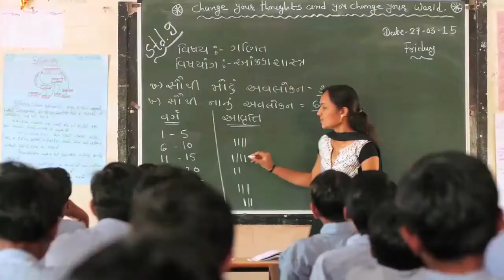Learning and Migration Program (LAMP).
Learning and Migration Program (LAMP) provides access to quality education opportunities to children in areas  of  high  migration,  while  also  advocating  to  communities  and  governments  the universal  right  to education.

The American India Foundation is committed to catalyzing social and economic change in India,and building a lasting bridge between the United States and India through high-impact interventions in education, livelihoods, public health, and leadership development.